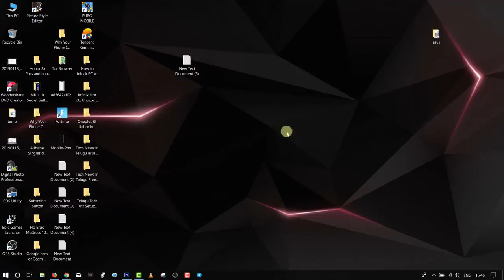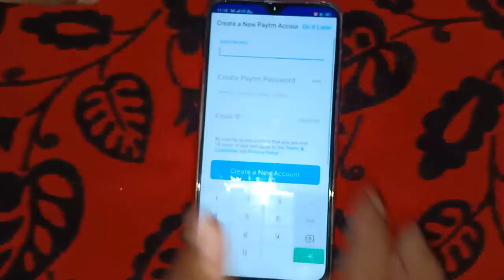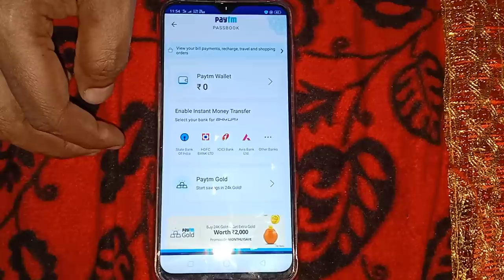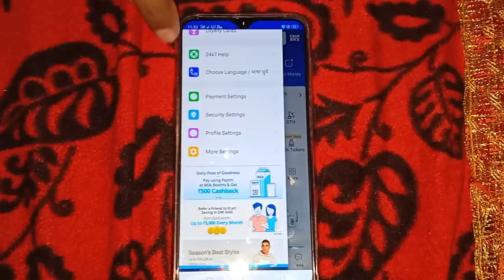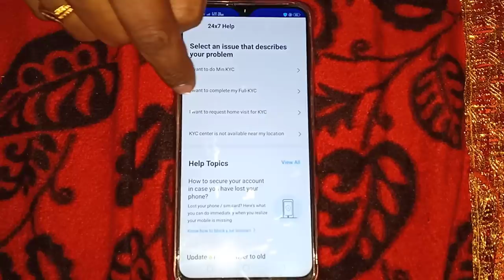How to do kyc in paytm at home 2019 Telugu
paytm kyc problem telugu
Powerful and Easy-to-Use CD and DVD Burner: